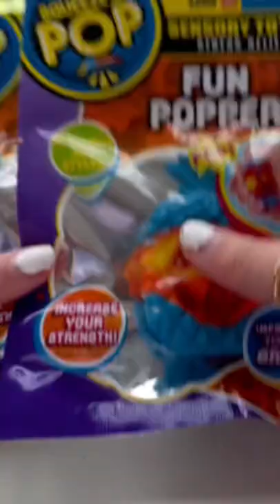TESTING CHEAP $1 SNAPPER FIDGETS! *scammed!?*😱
In this fidget short, I tested out cheap one dollar snapper fidget toys and reviewed these fidgets! This is a mini fidget haul trend. Comment which fidget was your fav :)